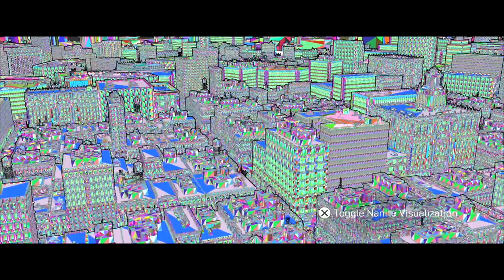The Matrix Awakens Tech Demo Made Me Question Reality...